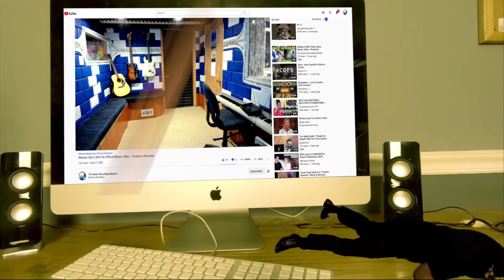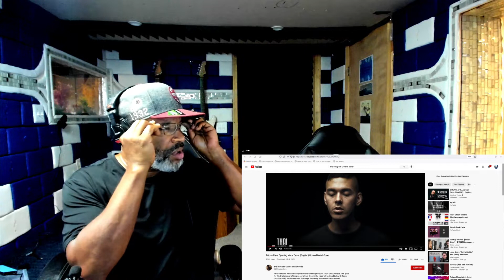Tokyo Ghoul Opening Metal Cover English Unravel Metal Cover by Johnathan Young - Producer Reaction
🟩 My Name is Mike Cross and i m an old school producer here to bring you lots of entertainment and review the music from the producer point of view, This is my first time reaction to Tokyo Ghoul Opening Metal Cover English Unravel Metal Cover

𝗖𝗔𝗧𝗘𝗚𝗢𝗥𝗬:
Entertainment
Music